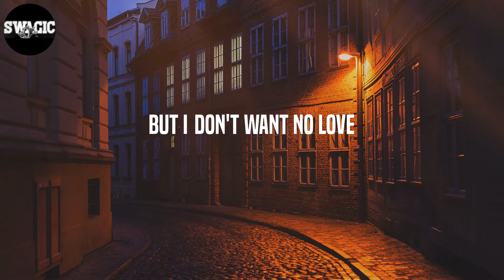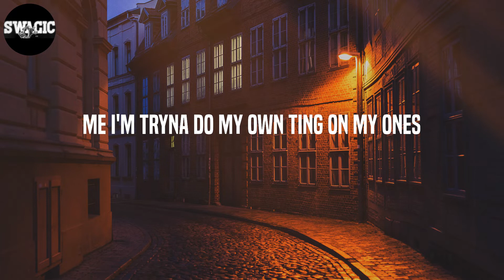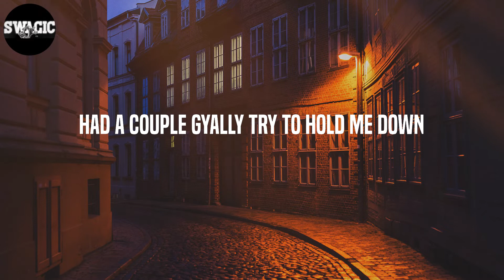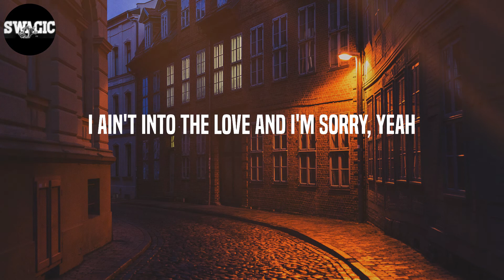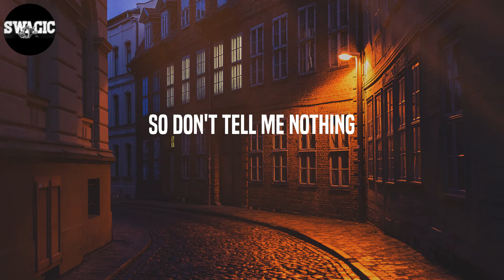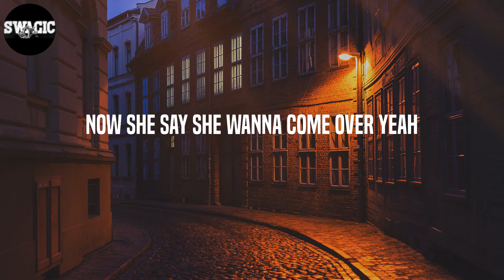S1mba - Rover (Lyrics)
Lyrics: Rover - S1mba
I ain't being funny,
I ain't into the love and I'm sorry, yeah
Beacuse I've done this all before, yeah